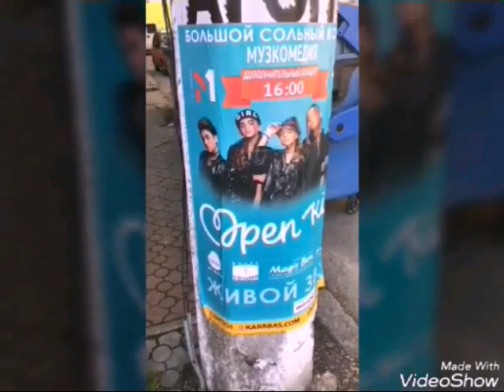Open Kids в Одессе